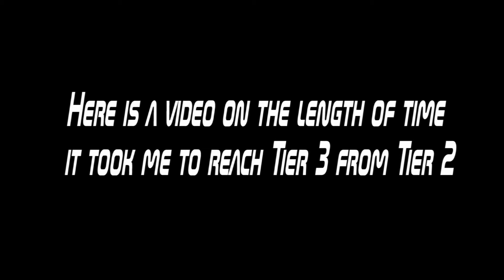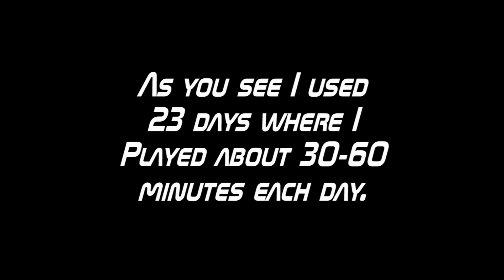Riding Club Championship - How To Reach Level 5 On The Horse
Here is a vide on how I reached level 5 on the horse. Her er en video på hvordan jeg kom til level 5 på hestens nivå.